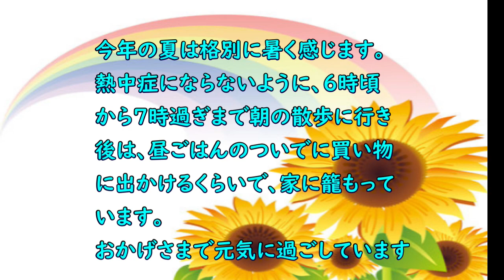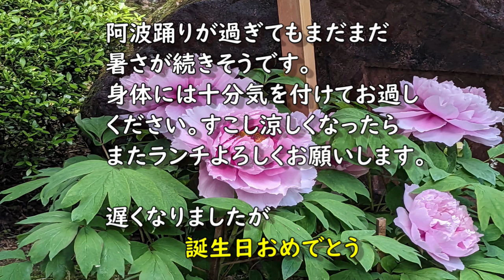誕生日おめでとう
誕生日に使える